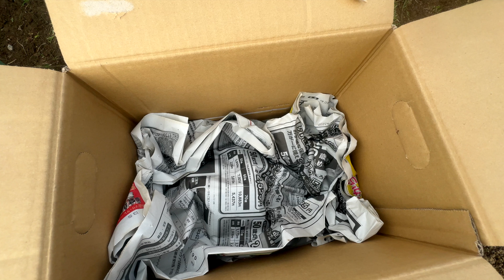【さといも】里芋の後作におすすめの野菜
■アイアグリ カルスＮＣ-Ｒ 1kg（粉状）